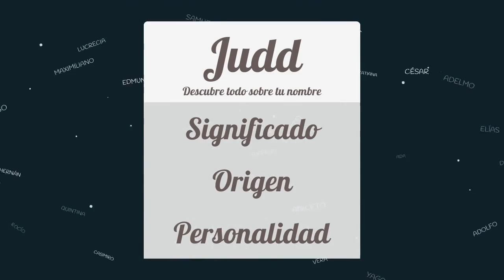Significado de Judd, nombre Inglés para tu bebe niño o niña (origen y personalidad)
Descubre el significado del nombre (Inglés) Judd y el origen de su procedencia. En la fuente original podras descubrir la personalidad y algunos datos curiosos del nombre para tu bebe.